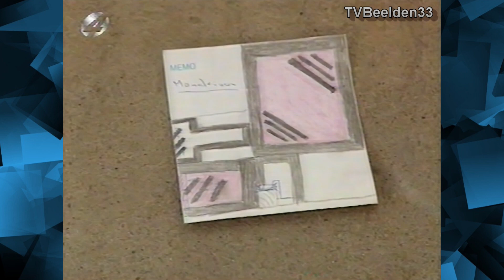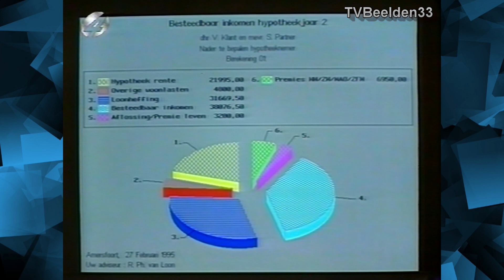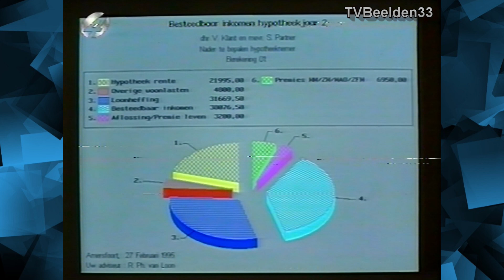RTL4 aflevering Eigen Huis & Tuin (13-03-1995)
Stukje aflevering van Eigen Huis & Tuin.
Presentatie:
- Myrna Goossen.
- Nico Zwinkels.
- Rob Verlinden.
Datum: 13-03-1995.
Bron: VHS.